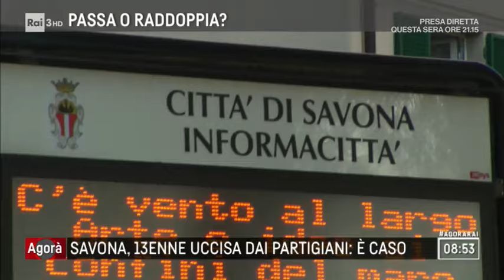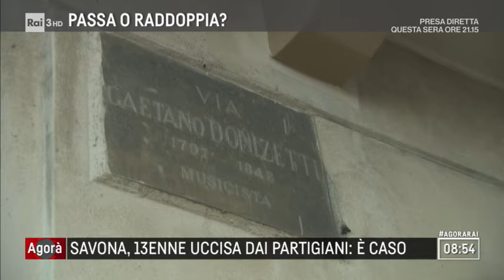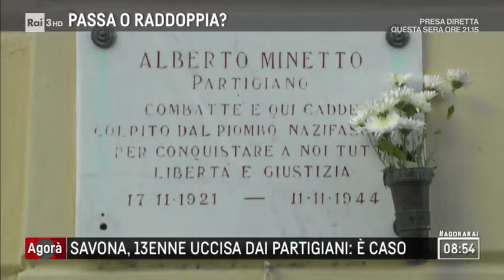Savona, 13enne uccisa dai partigiani, è caso - Agorà 18/09/2017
TUTTE LE PUNTATE - Fa discutere a Noli l'iniziativa di ricordare una ragazzina violentata e uccisa dai partigiani con una targa nella piazza dedicata ai fratelli Rosselli. La storia di Giuseppina Ghersi, 13/enne di Savona uccisa pochi giorni dopo la liberazione, torna di attualità. A proporre la targa, che sarà inaugurata il 30 settembre, Enrico Pollero, di centrodestra e con un padre partigiano. "Dopo aver letto la storia di Giuseppina ho pensato che bisognava fare qualcosa per ricordare una bambina di 13 anni uccisa senza motivo". Pollero punta ad una "vera riappacificazione" sostenuto dal sindaco della cittadina del ponente ligure, medaglia d'oro della resistenza. L'associazione partigiani è insorta. "Siamo assolutamente contrari. Giuseppina Ghersi era una fascista. Protesteremo col Comune e la prefettura" dice Samuele Rago, presidente provinciale dell'Anpi. La targa diventa un caso e divide l'intera città. - Un servizio di Ester Lorido